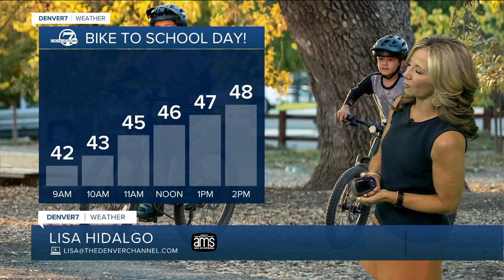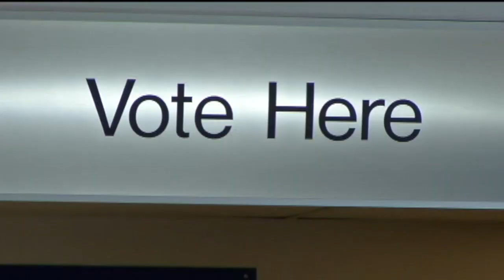Denver 7+ Colorado News Latest Headlines | May 4, 7am